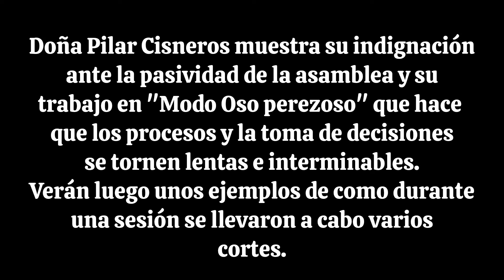Pilar Cisneros bota fuego contra los vagos filibusteros.